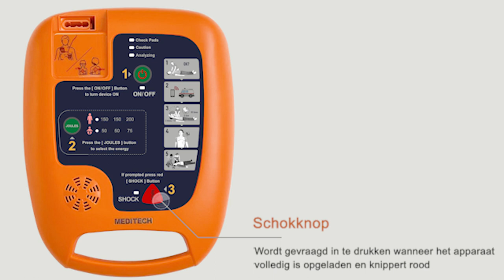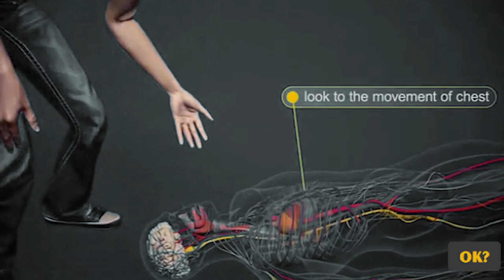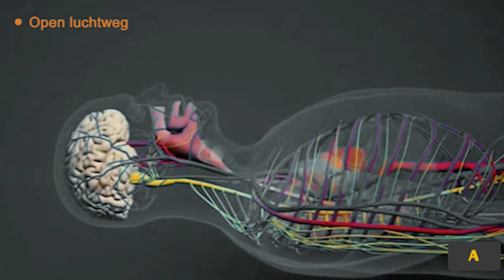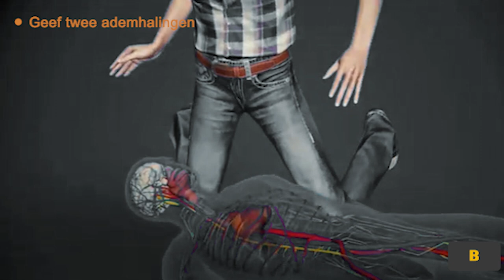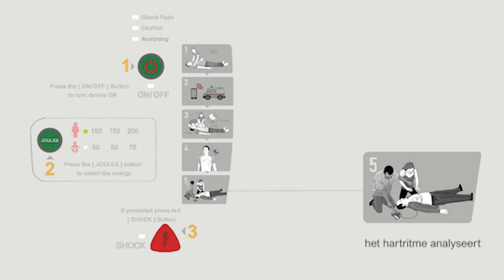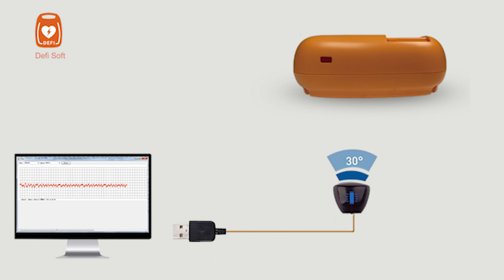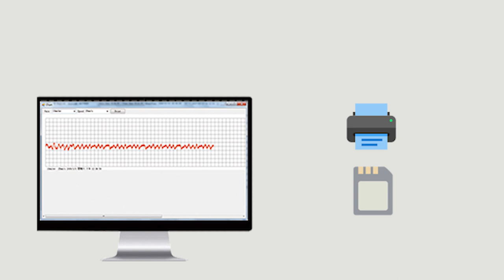Leer hoe u een Automatische Externe Defibrillator (AED) te gebruikenen te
Als het gaat om het helpen van een slachtoffer van een plotselinge hartstilstand, zijn niet alle automatische externe defibrillatoren (AED) hetzelfde.
de Defi 5S AED helpt hulpverleners met realtime instructies en gebruiksvriendelijke
De Meditech Defi 5S, die door medische professionals wordt aanbevolen, heeft een pediatrische modusknop om kinderen minder stroom te geven en brandwonden aan de hartspier te voorkomen.
LED-indicatoren helpen om de instructies te volgen.
Infrarood voor gegevensoverdracht naar de computer 2 talen om uit te kiezen.
5 volumeniveaus zodat u de stem duidelijk kunt horen en het apparaat overal kunt gebruiken
De Defi 5S heeft een dagelijkse, wekelijkse en maandelijkse zelftest om u te helpen bepalen of de AED klaar is voor gebruik.
Hij wordt geleverd met een AED-draagtas waarmee u het apparaat kunt gebruiken zonder het uit te nemen
Het heeft een vak voor de EHBO-kit en een veilig vak voor de AED-elektrodeaansluiting ter bescherming tegen water en stof, evenals reflecterende tekens voor gebruik 's nachts.
De met het apparaat meegeleverde computersoftware Defi Soft toont statusinformatie die tijdens het gebruik van de Defi 5S toegankelijk is, zoals het tijdstip van de gebeurtenis, de beschrijving en het elektrocardiogram van de patiënt; ook de taal van de meldingen en het volume kunnen via de computersoftware worden gewijzigd.

Leer hoe u een
Automatische Externe Defibrillator (AED) te gebruiken
en te reanimeren